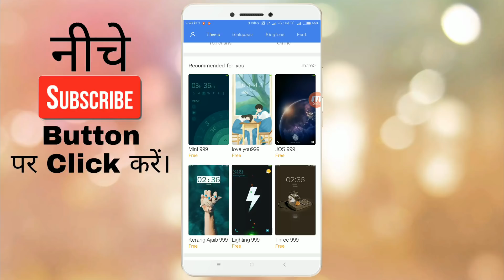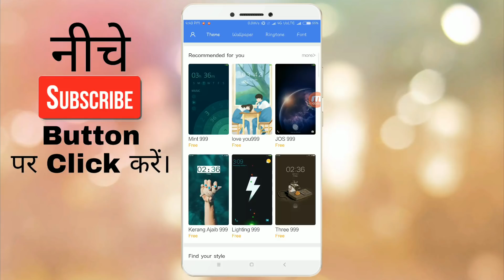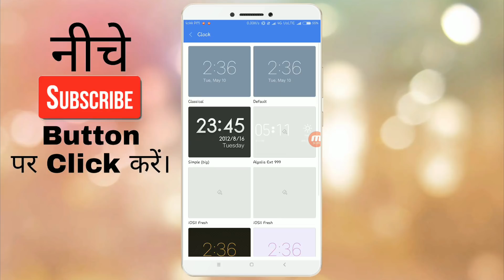How to Change home screen clock style in miui 8/miui 9, weather clock for all mi phone without root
Hi MI Fans !

in this video I will tell you that, how you can change the home screen clock style in MIUI 8 or MIUI 9 in your all Xiaomi MI phone and also how to apply the weather clock for your Mi Phone.
Watch the video till end so you can understand it very well.

Want to reactivate your disabled Instagram account 👇👇
💗 Join My Telegram Group 👇 And read my suggestion

👉Watch Other Techincal Videos 👇

👉 How to Follow People Fast on Instagram To get Follow Back | Get 100K Instgaram Followers 2020

👉 How To Unfollow Everyone On Instagram At Once in Hindi 2020 | Trusted Unfollow App For Instagram

👉 How to Get 100K Followers in Instagram in 1 day with Proof | Increase Instagram Followers in 2020

👉 Download MIUI 12 Official Theme For all MI Phone | Install Thirt Party Theme In MIUI 11,10 & 9

👉 How To Set Screen Size in Any Xiaomi Phone | Set Screen Size in MIUI 11 | Latest MIUI 11 Trick

👉 How To Set Dual Clock in Any Xiaomi MI Phone | Set Dual Clock on Home Screen & Lock Screen In MIUI

👉 Earn Online Money in Helo App as a Creator 2020 | Helo app से रुपए कमाए 2020

👉 Helo App Creator Centre | How to use Creator Centre in Helo App | Helo App New 2020 Update

👉 How to Get Verified Blue Tick Mark On Instagram in 2020 | Get Verified Blue Tick Mark in Instagram

👉 How to delete other files in any Xiaomi Device | How to delete cached data in any Xiaomi Device

👉 Earn 1000 Rs Free Paytm Money Online From Helo App | Free 1000 Rs Online Paytm Money From Helo app

👉 Top 10 MIUI 11 Fonts | How to install Thirt Party Font in MIUI 11 | Colorful Font in MIUI 11

👉 Change Dial Tunes to Piano Keys In All Xiaomi Mi Phone | Piano Keys Dial Tune In Redmi Note 4

👉 Download Android P Developer Preview For all Android Mobile | Download Android P For All Mi Phone

👉 GET JIO 10 GB FREE DATA For ANY ANDROID MOBILE March 2018 Latest Offer | Jio 10 Gb Add on Data

👉 How to install Third Party Theme in MIUI 8 & MIUI 9 | Install third party theme in all MI Phone

👉 Download iphone x Theme For MIUI 8 & MIUI 9 | iphone x Theme For all Xiaomi Phone, Third Party Theme

Thanks !